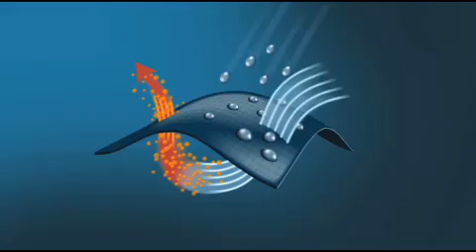Columbia Sportswear Omni-Dry Technology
A video from Columbia explaining their "Omni-Dry" technology.